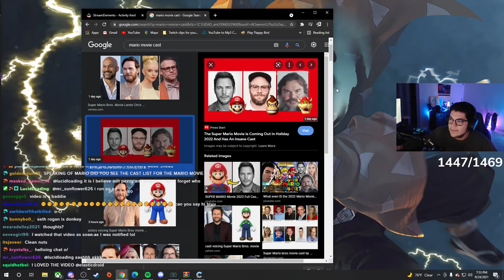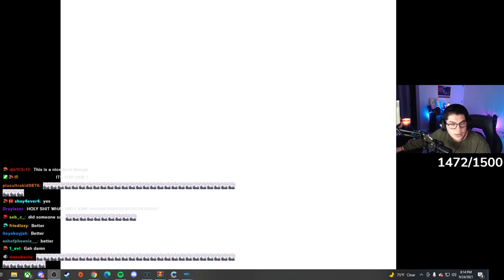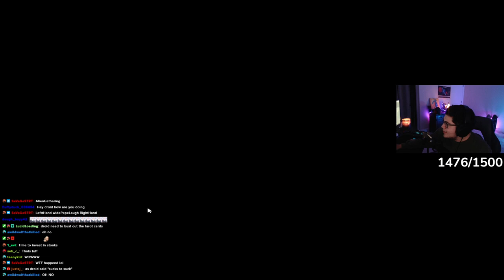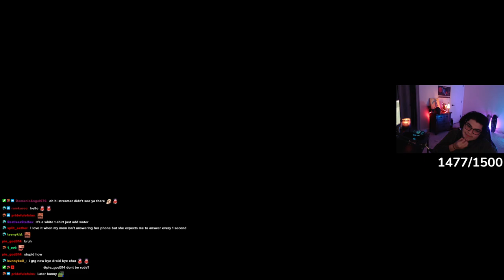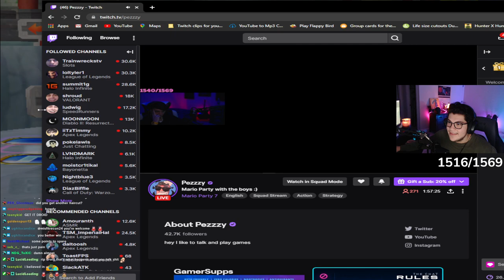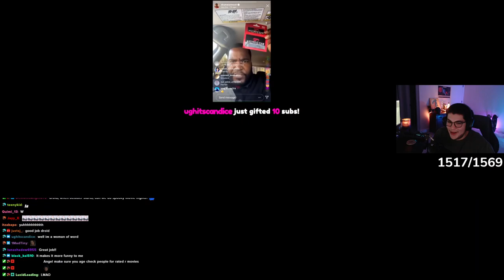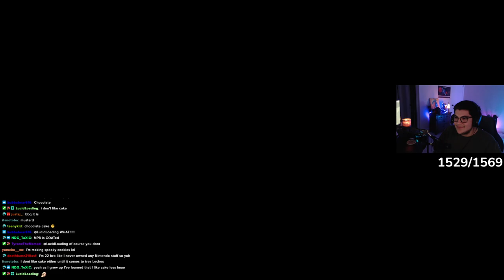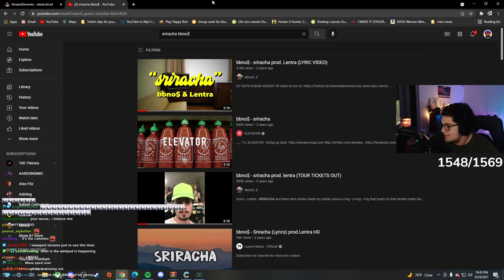9/24/21 MARIO PARTY 7 WITH THE BOYS